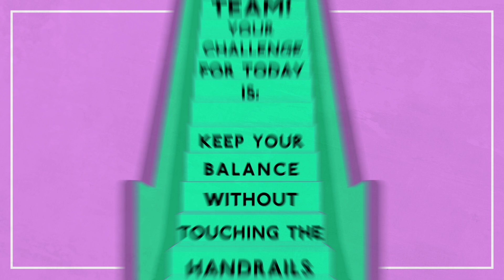Handrails: Covid-19 Awareness Campaign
A playful and lighthearted take on pandemic awareness, this campaign makes use of phrases commonly heard whilst travelling; altering them to deliver memorable messages about health and safety at the height of the covid-19 pandemic.